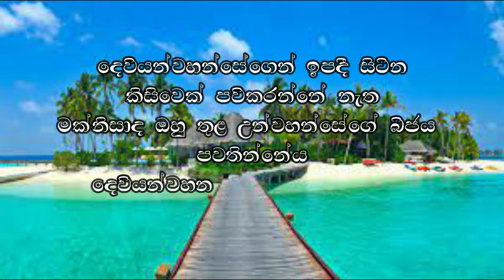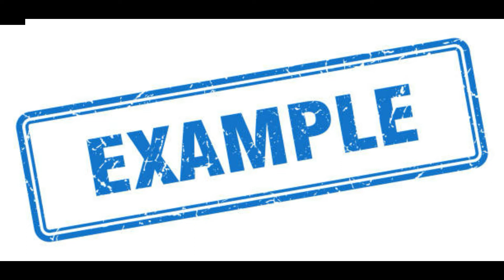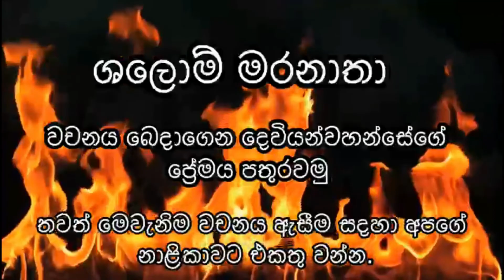දෙවියන්වහන්සේගෙන් පැවත එන බවට සැබෑ සාක්ෂිය 29.05.2022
තවත් ඉගෙන ගන්න !